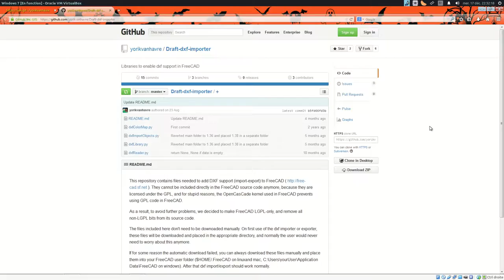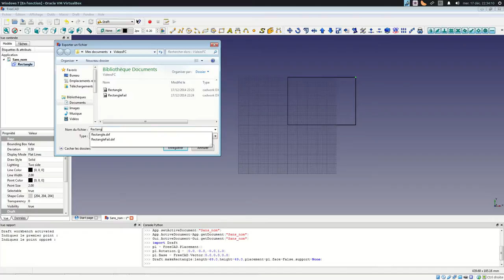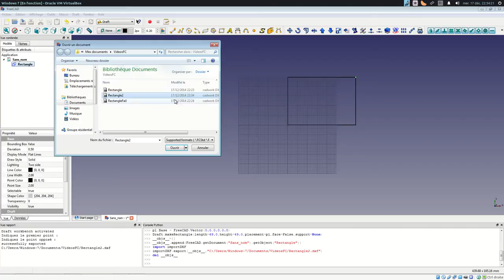FreeCAD : Ajouter Import/Export DXF (windows7)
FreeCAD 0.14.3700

Si le message suivant apparaît lorsque vous souhaitez ouvrir ou exporter un fichier DXF avec FreeCAD:
"""Download of dxf libraries failed. and place them in your macros folder."""

Suivez la démarche de la vidéo.